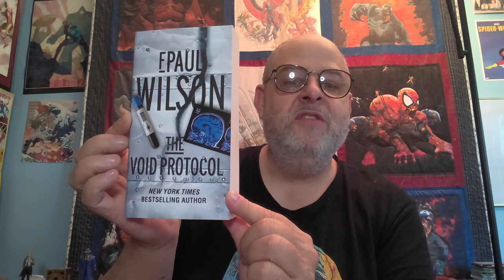The Void Protocol By F. Paul Wilson (Secret History Of The World Part 20)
The final book in the ICE trilogy! What is The Void Protocol by F. Paul Wilson, and how does it fit into the Secret History of the World?